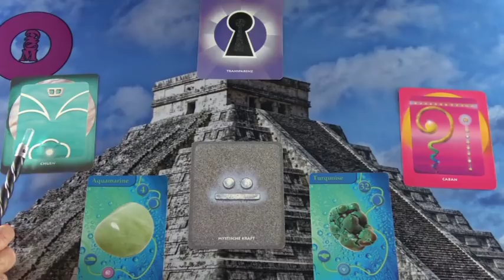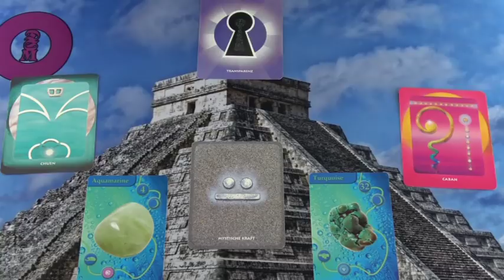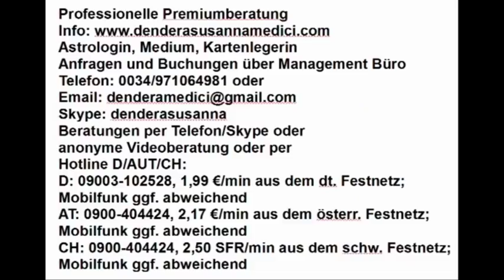Intensive Mondenergie: 31.03.2019 Maya Kalender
Hotline:
Meine 5 Kanäle:
Venezianisches Liebesorakel
Orientalisches Liebesorakel
Meisterin des Kartenlegens
Nofretete's Offenbarungen
Fernöstliches Liebesorakel
Bild: shutterstock/Anton27